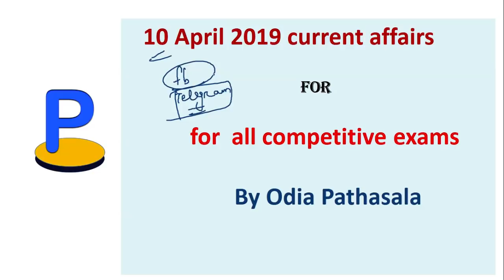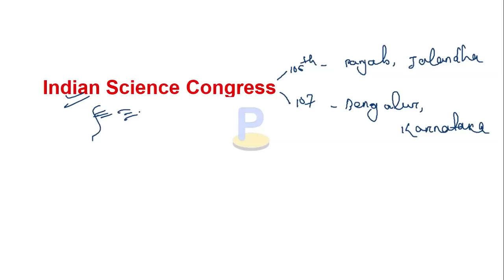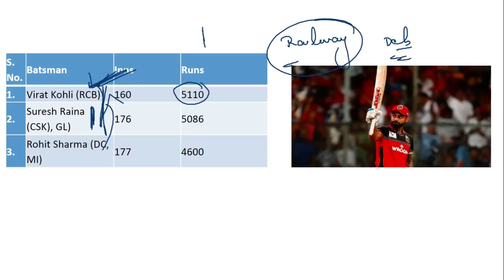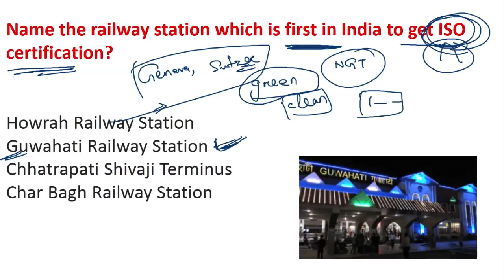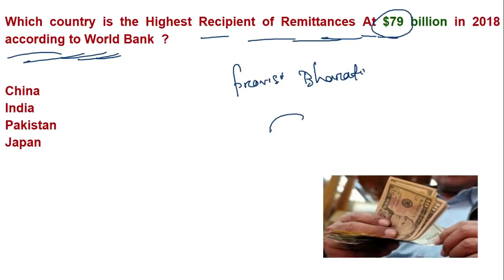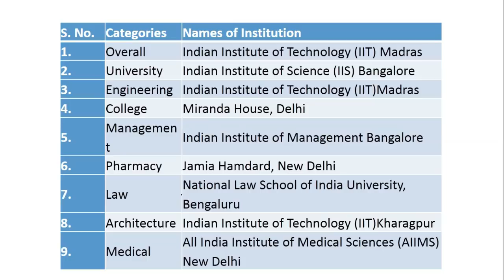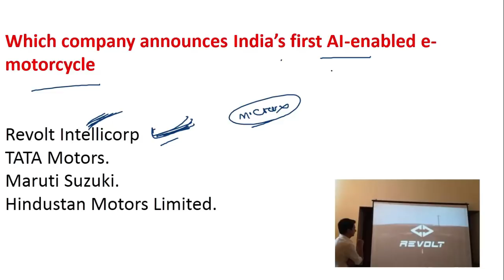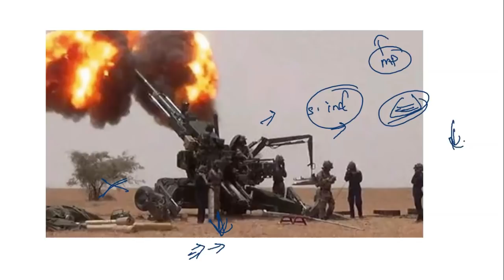10 April Current Affairs for OSSSC II RRB NTPC I CHSL I Railway I IBPS I SBI PO i in odia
join my telegram channel to get pdf

in this video I discussed about 10 April  Current Affairs   for osssc junior clerk/junior assistance  exam , RRB NTPC , CHSL for odisha students in odia language.